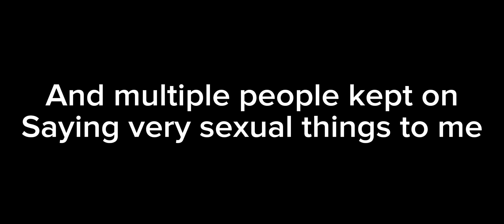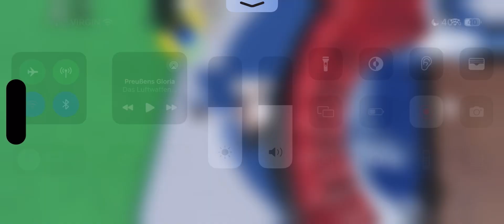Getting sexually harassed in a Roblox game